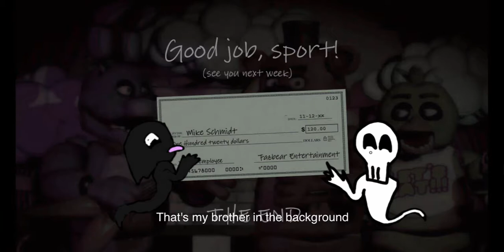Ratt Plays Five Nights at Freddy's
First gaming video up! Yay!
All art done by my
Commentary by Me